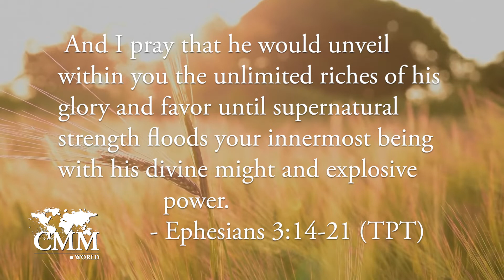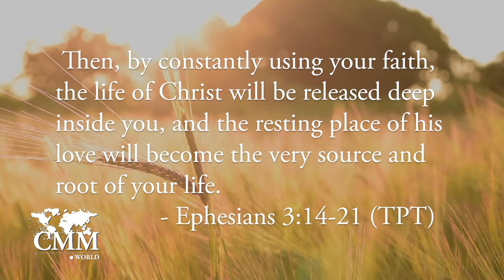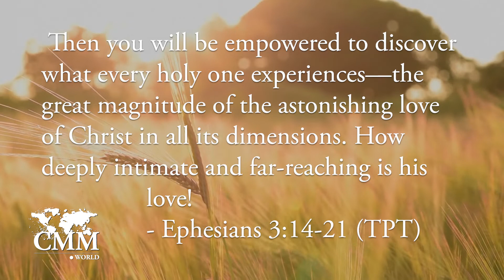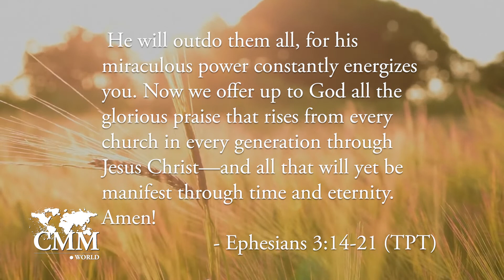CMM Update April 24 2020 Abiding In His Presence! Pray For Hungry Day Laborers In India, Pakistan!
We thank our many faithful CMM Partners for their prayers and generosity during the COVID-19 season helping save lives, literally while our Missionaries share Jesus' love and heart with feeding thousands of hungry day laborers in India, Pakistan and African nations.  Leave a comment on social media and YouTube.